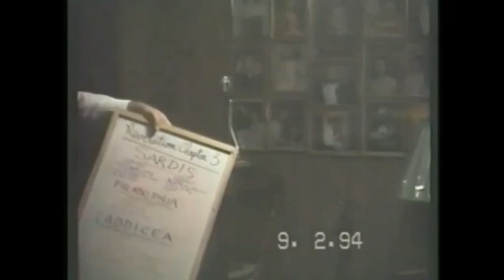"Revelation Chapter Three" June 24, 2024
TIMESTAMPS BELOW:
0:00 Intro
3:23 SONG:  "Won't It Be Wonderful There" by Rickey Duck
6:57 SONG:  "Sweet By And By" by Rickey Duck
11:17 SONG:  "Fill My Way With Love" by Rickey Duck
14:48 SONG:  "Amazing Grace" by Rickey Duck
17:26 SONG:  "He Set Me Free" by Becca Duck
19:28 SONG:  "The Old Rugged Cross" by Jessica Duck
22:08 SONG:  "He Set Me Free" by Otis Duck
23:43 SONG:  "The Only Cry of My Heart" by Edna Duck
27:43 SONG:  "The Unclouded Day" by Becky Duck
31:39 TESTIFY:  "Go Down Moses/Jesus On The Mainline" by Rickey Duck
35:07 MESSAGE TITLE:  "Revelation Chapter Three"
END
END